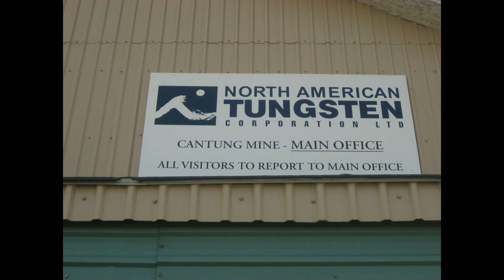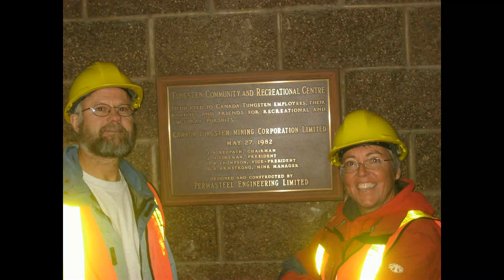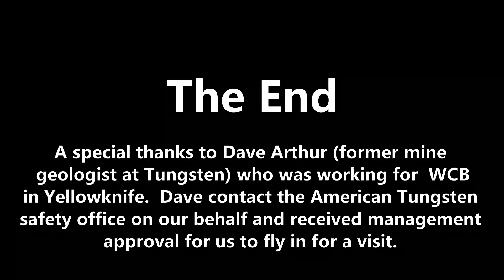Tungsten Trip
Charter flight from Fort Simpson, NT to Tungsten, NT in the summer of 2007.